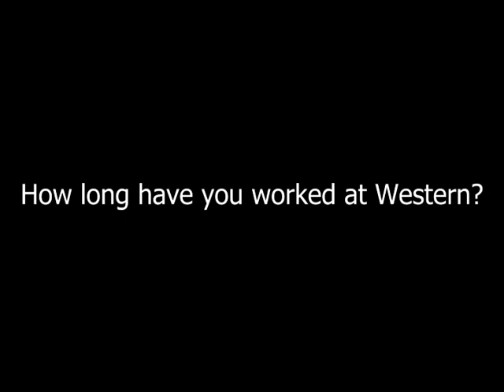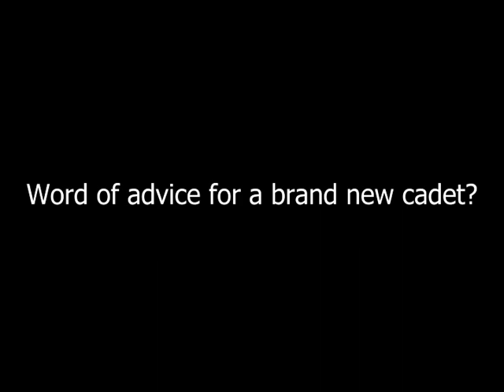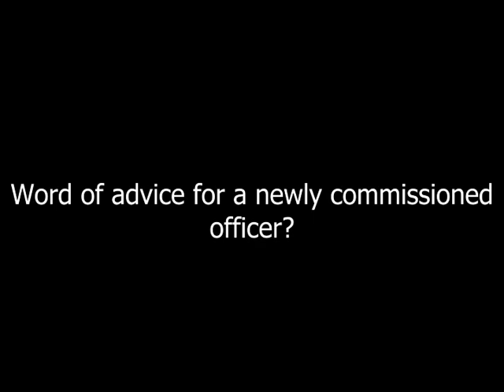The Bronco Battalion announces the Cris Obreiter ROTC Scholarship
The announcement of the scholarship with a short interview of the scholarship's namesake, Mrs. Cris Obreiter